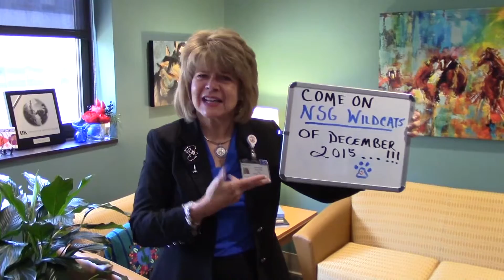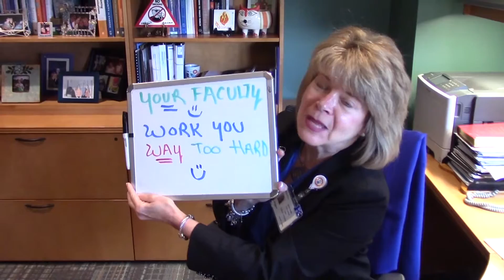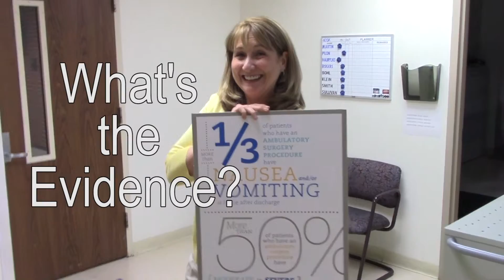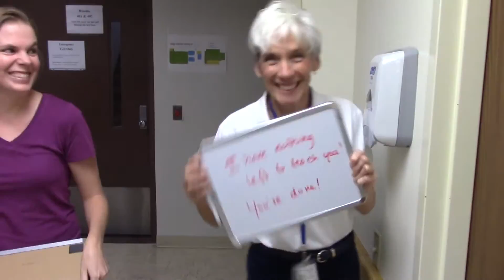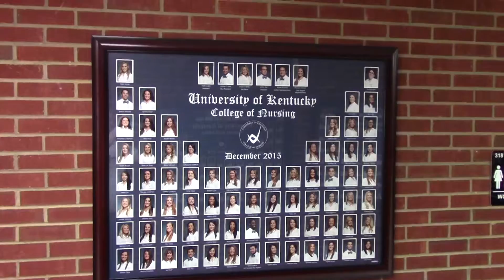Fall 2015 Senior Video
MMI